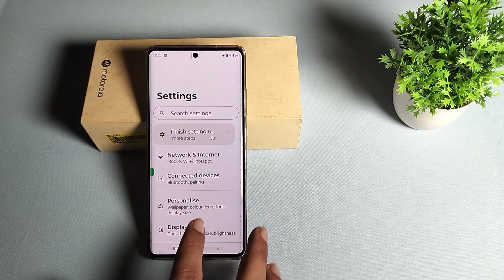How to see build number in Moto Edge 50 Neo 5G || Moto me build number kaise dekhe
how to show build number in moto mobile,moto mobile build number kaise dekhe,how to find build number motorola edge 30 pro,moto mobile build number kaise nikale,build number kaise dekhen